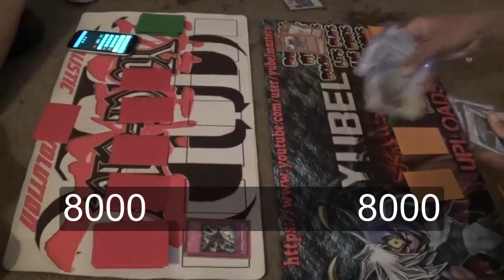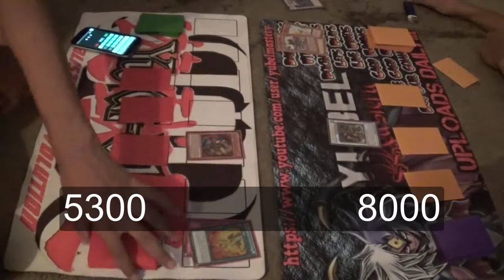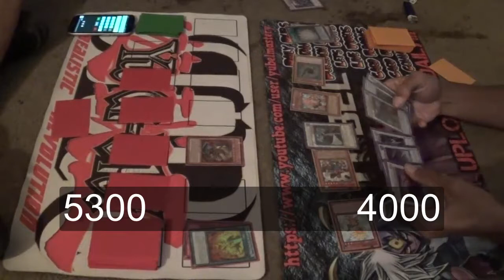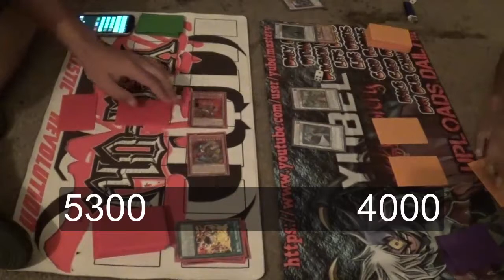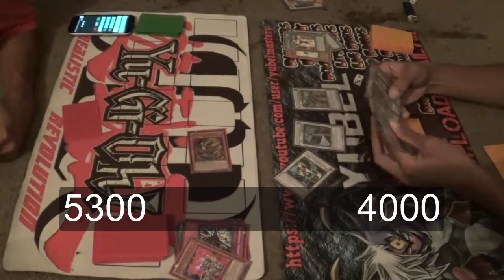Live Duels: Fire King VS Junk Doppel Round 2 (Live)